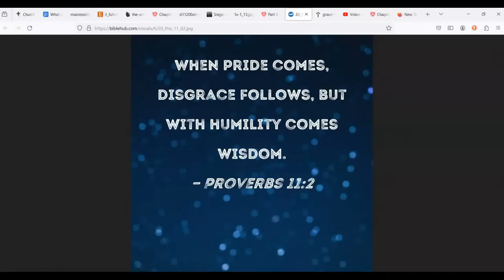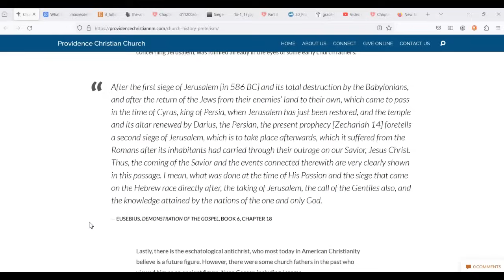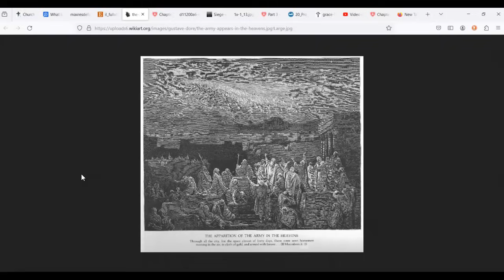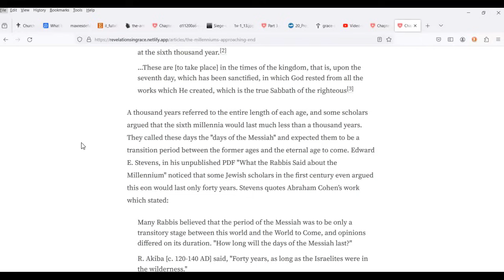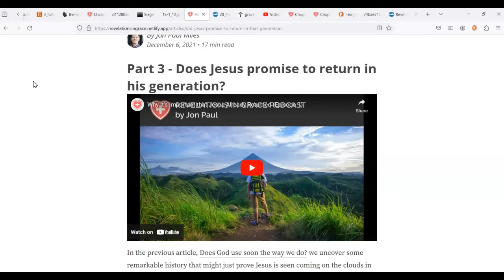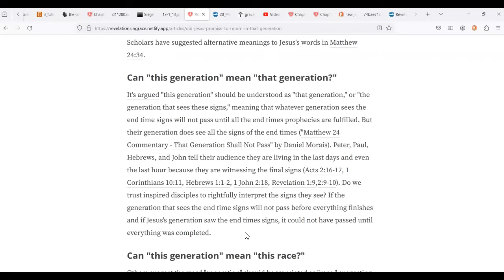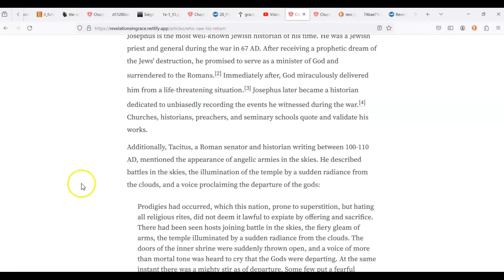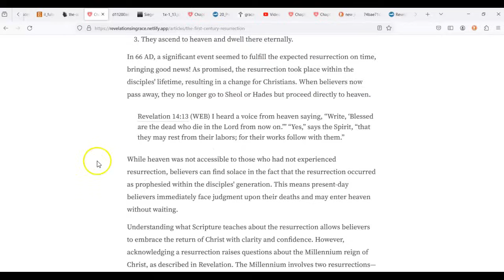Question the Narrative | It's Time to Talk About Preterism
It's time to look at preterism through a (mostly) unbiased lens. There's a lot of nonsense going around about preterism, so here's what I've learned from studying it.

On Time

Tin Hat Talks Question the Narrative with Dawnita and Shelly Podcast